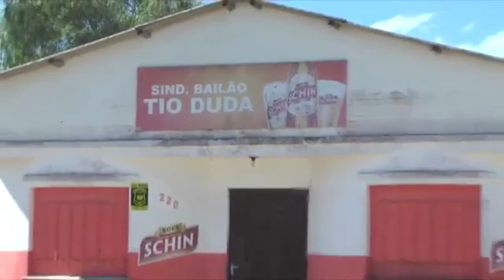CONFIRA A AGENDA DESSE FINAL DE SEMANA EM TAPES.